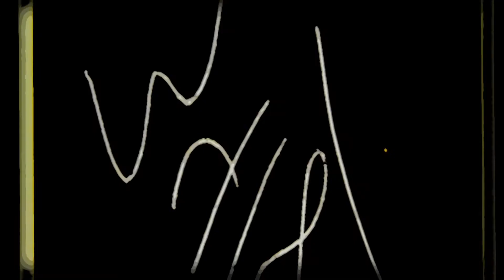2019 Football Senior Exit Interview